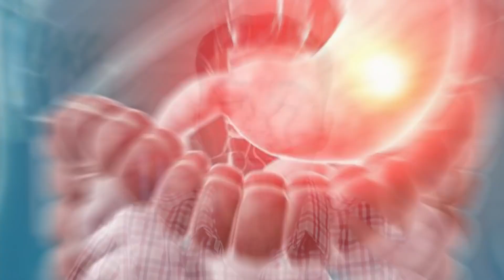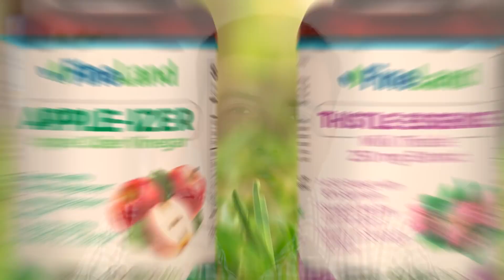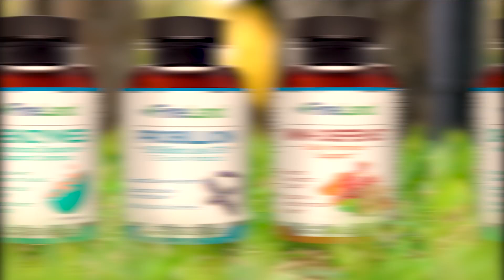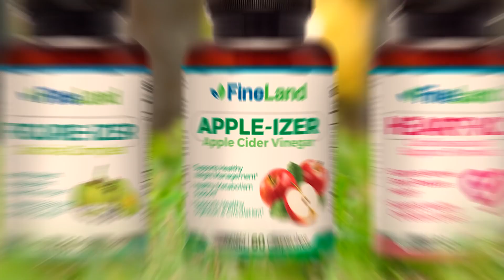Porqué No Debes Comer Mariscos - Contraindicaciones De Los Frutos De Mar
Porqué no debes comer mariscos?
Descubre las contraindicaciones más importantes de los frutoz de mar, y porqué debes dejar de consumirlos.

mariscos,
digestion,
frutos del mar,
comer mariscos,
conchas de mar,
acido urico,
cuerpo hinchado,
subir de peso,
dolores de hueso,
colesterol altos,
presion arterial,
alimentos,
no abusar del mariscos,
ajo,
pescado graso,
verduras,
te verde,
curcuma,
vitaminas,
suplementos,
ejercicios,
alimentos peligrosos,
grasas trans,
comidas grasosas,
enlatados,
alcohol,
remedios caseros,
tratamientos naturales,
suplementos naturales,